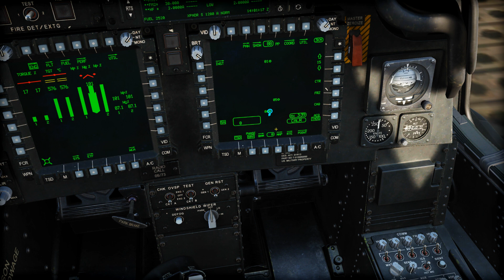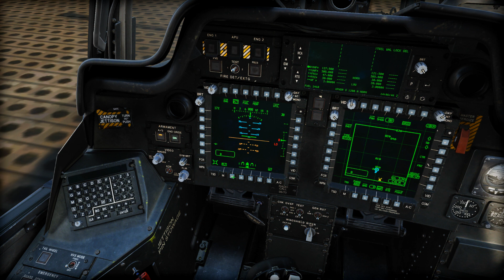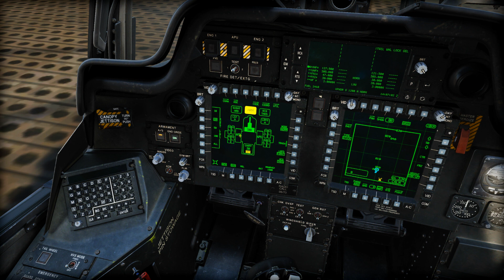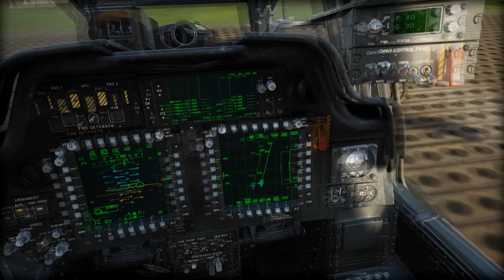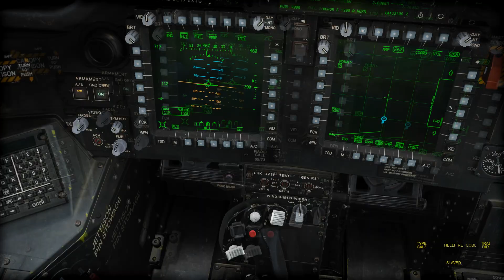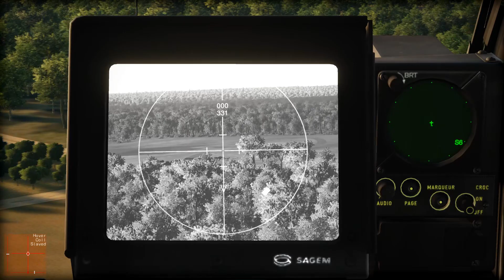DCS AH64D SA342M Polygon Base C5710 На работу в тыл противника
Полет на БП (AH-64D) - сбит по возвращению с задани.
Злой и сердитый, пересел на SA342M - отомстить.
Отомстил - сбили опьять!!!
Но ничо так полетал...